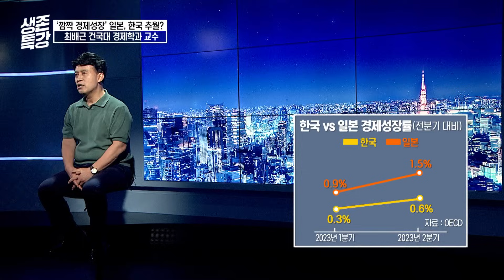일본 경제, 이번에는 ’잃어버린 30년’ 탈출할 수 있을까(최배근 건국대 교수)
주요내용
00:00 하이라이트
00:42 오프닝
01:23 "깜짝 경제성장' 일본, 한국 추월?
04:35 무제한 양적완화, '아베노믹스' 결과는?
07:03 일본 경제의 진짜 문제는 따로 있다
10:29 '새로운 일본식 자본주의'의 핵심은?
14:20 일본 대기업, 임금 인상 30년 만에 최고
16:30 일본이 마이너스 금리를 지속하는 이유
23:40 창조산업 육성에 실패한 일본
📺 방송 시간 👉🏻 금 오후 12시

✔ 출연자: 최배근 건국대 경제학과 교수